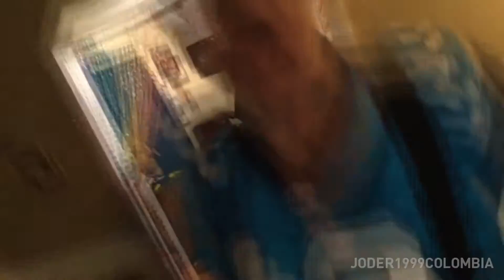ANGRY GRANDPA'S FASTEST VIDEO MARATHON!!! (inclunding a mini YTP)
A quickly marathon of Angry Grandpa, recopilating all his famous video in 10x speed, plus: a mii YTP at ending! at minute 14:26